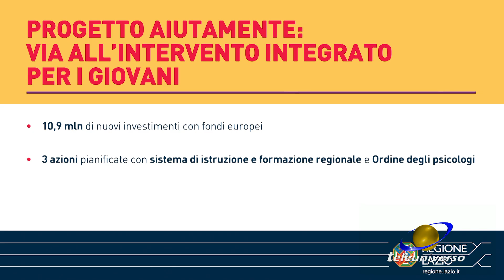LAZIO: Aiutamente giovani del 08-02-2022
Una mano tesa per uscire dalla pandemia anche dal punto di vista psicologico: è questo l'obiettivo della Regione Lazio che mette a disposizione quasi 11 milioni di euro per supportare psicologicamente i ragazzi e le loro famiglie.